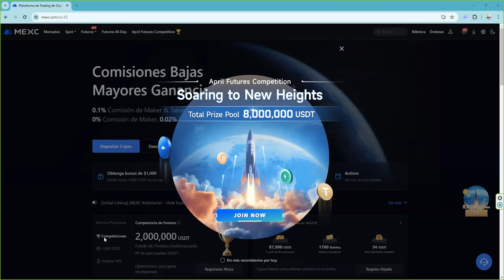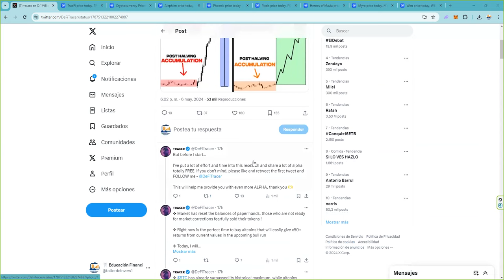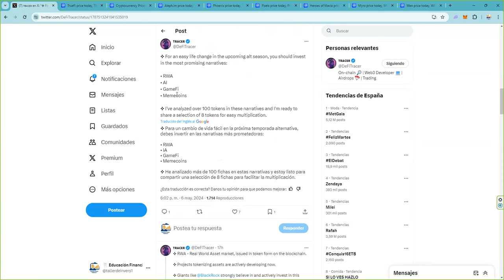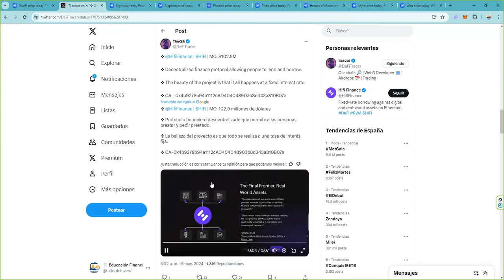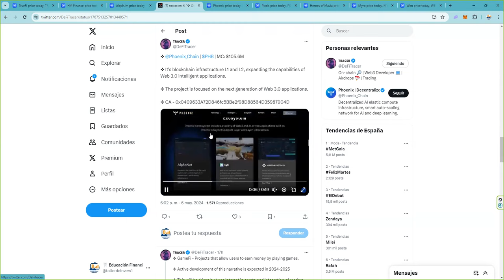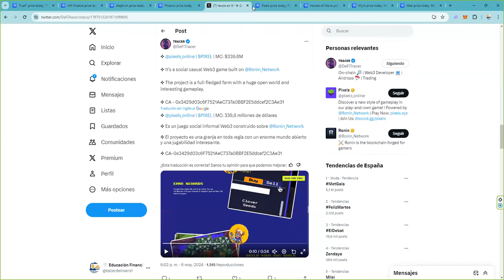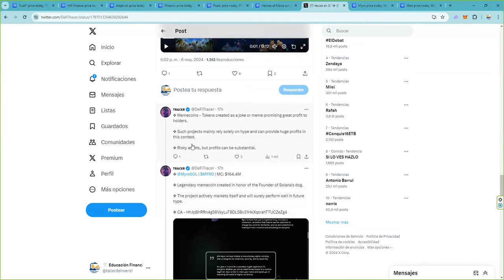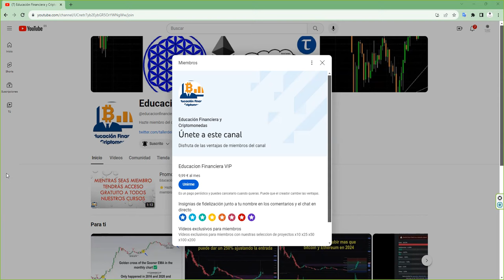8 crypto altcoin memecoin gamefi rwa ia inteligenciaartificial a considerar en la altseason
💥 BITCOIN! 🥇Donde hacer futuros, Oro, Plata, Índices y FOREX de forma sencilla y fácil 💥💥 👉 7% extra bonus para cada depósito 👉 Primexbt 👉 Sin KYC